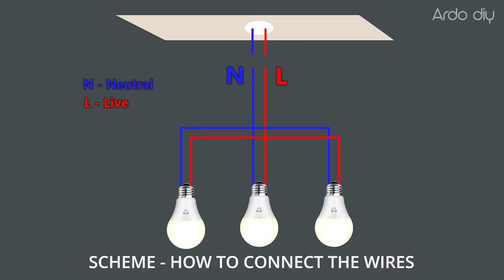Home Decor Idea - Diy Chandelier From PVC Pipe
Hello dear viewers! I made a Chandelier use PVC Pipe with my own hands.
This chandelier has a spectacular appearance, but it is very easy to do it yourself!
If you want to do something like that, watch this video!
Thanks!

00:00 Video started
00:03 Cut pvc pipe
00:10 Cut circles of wood
00:24 Check if the wooden circle enters the pipe
00:28 Draw circles to cut
00:36 Cut out circles using a Dremel
00:46 Sand the remaining plastic
01:12 Make fixation lamp as I show
02:10 Cut off the paper, for the inner side of the lamp
02:24 Fix paper on inner side of the cup, use  Scotch tape or paper glue
02:34 Fix the wooden circles to the cup body with self-tapping screws
02:41 Paint with a spray white matte color
02:48 Make the appropriate size of the board as you enjoy
02:55 Mark the axis of the cups on the tree and make a hole
03:11 Check that the wires pass out of the hole
03:18 On the back of the tree, make channels for the wires and in the center a large hole to connect all the wires
03:55 Mark in the middle on both sides the place for attaching the chandelier
And drill two holes to fit your fastener
04:13 Grind wood surfaces for painting
04:24 Paint the wood white
04:43 Connect the wires
05:39 Make a mark on a wire to hang the cups at the same height
06:00 Fix the wires at the back with hot glue
06:23 Wiring diagram
06:26 ⚠️USE ONLY LED BULBS, THEY DO NOT ALMOST HEAT ⚠️
06:30 This is what a beautiful chandelier we made at home with our hands.
06:48 Video outro